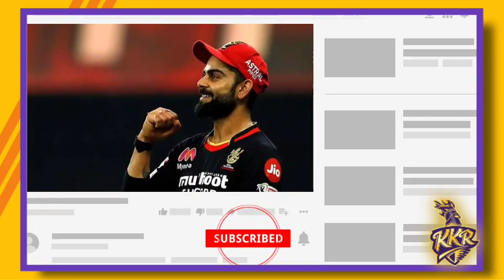KKR জিতবে 90% কনফার্ম RCB এর বিরুদ্ধে , KKR দলে সুখবর || RCB VS KKR IPL 2020 Match No.28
Hi

KKR Vs RCB IPL 2020 Match Number 28

Kolkata Knight riders Vs royal challengers Bangalore IPL 2020 match number 28

✓Photo Source-Google/KKR/IPL/RCB